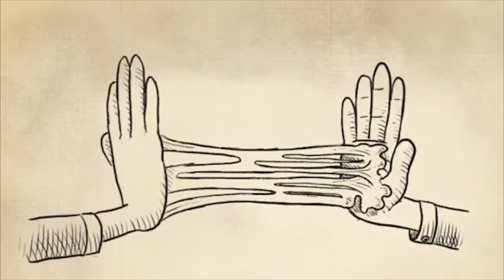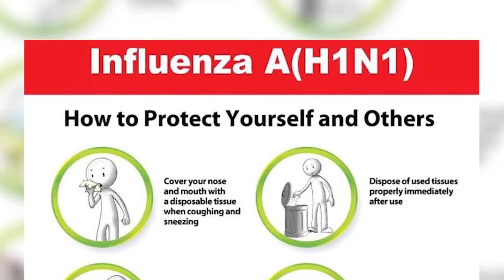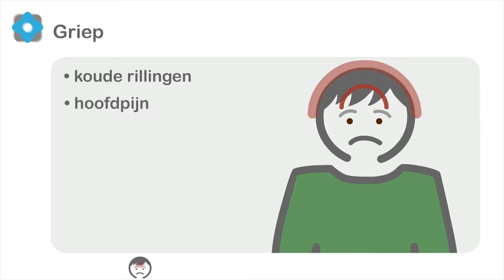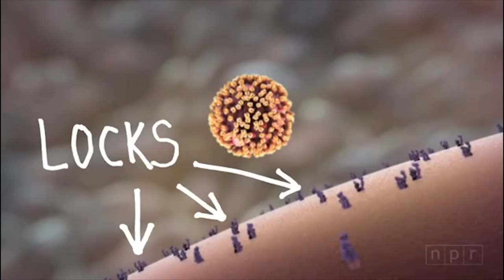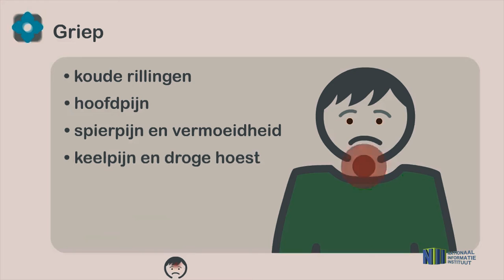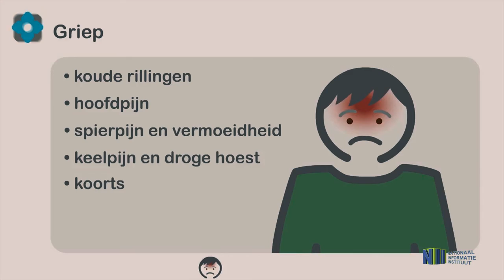INFOMERCIAL INFLUENZA (SARAMACCAANS)